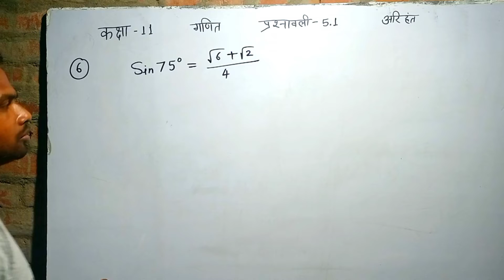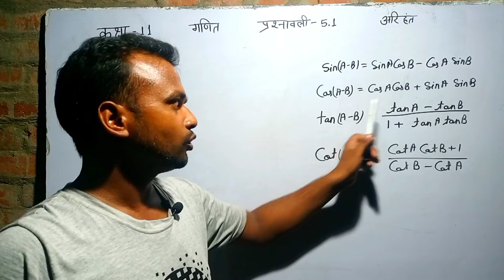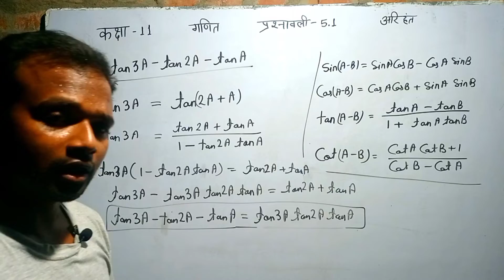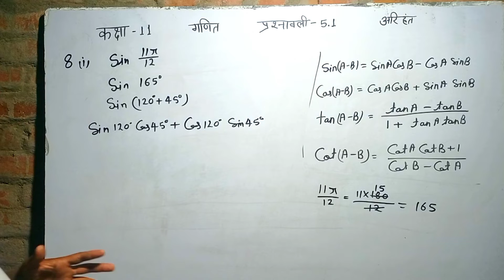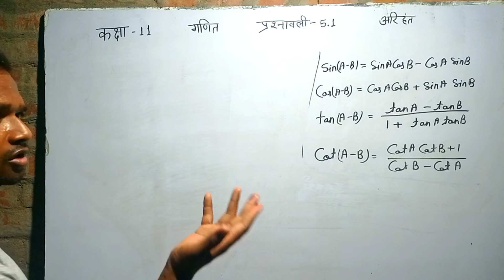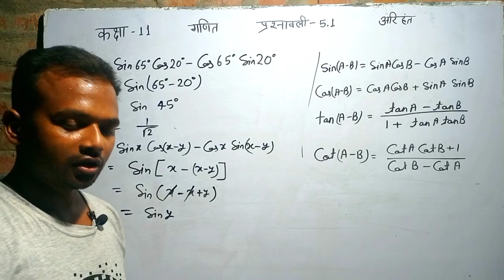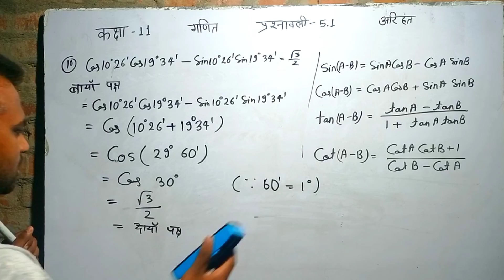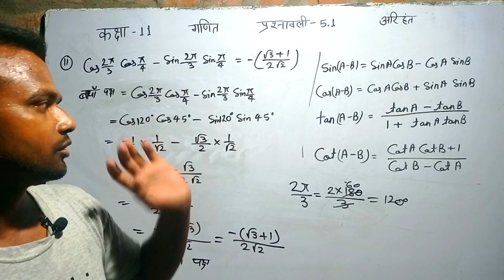Question 6 to 11 | Exercise 5.1 | Class 11 | Math | Arihant | Rohit Kumar Sir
Physics Wallah Foundation, Physics Wallah - Alakh Pandey, Vedantu Math, EDUMANTRA, Dear Sir, Shobhit Nirwan, Career Flux - Rahul Singh, Miyabhai classes, Adda247 Class 9 and 10, Bhai Ki Padhai, Padhle Tenthies,